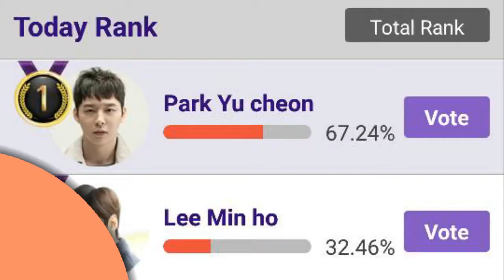171224 Park Yuchun Happy Marry Christmas !!!💙💙💙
171224 Park Yuchun Happy  Marry Christmas !!!💙💙💙